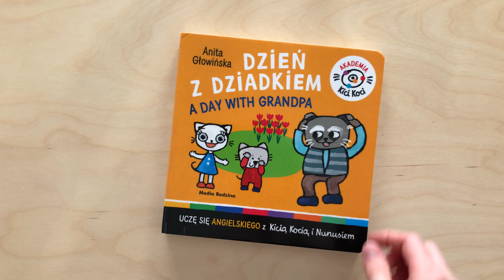DZIEŃ Z DZIADKIEM - A DAY WITH GRANDPA - Akademia Kici Koci - po angielsku | 2+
Anita Głowińska "Dzień z dziadkiem. A day with grandpa. Akademia Kici Koci"
Ilustracje: Anita Głowińska
Wyd. Media Rodzina

Udanych łowów!
Alicja